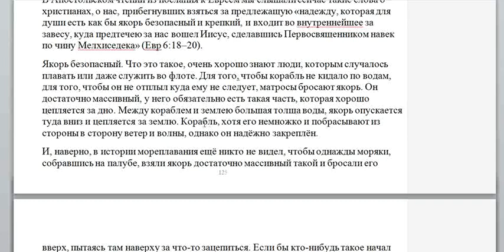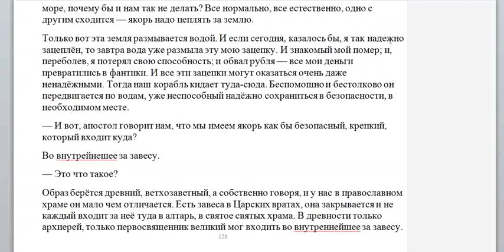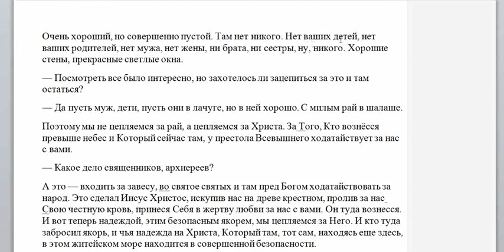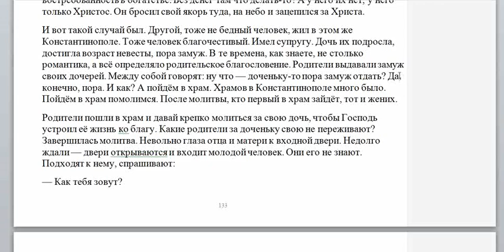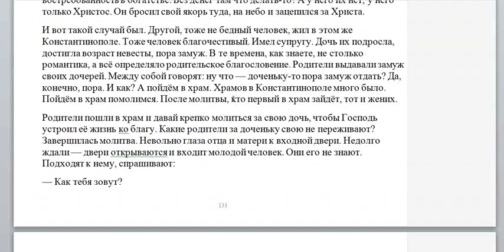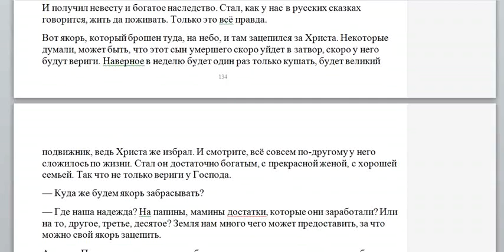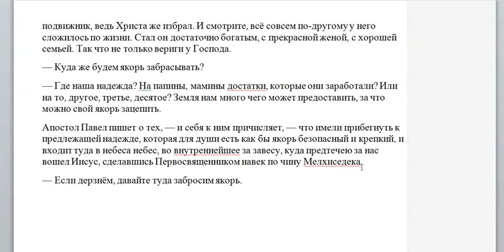о. Геннадий Фаст. Якорь безопасный. Читает Игорь Дыбунов